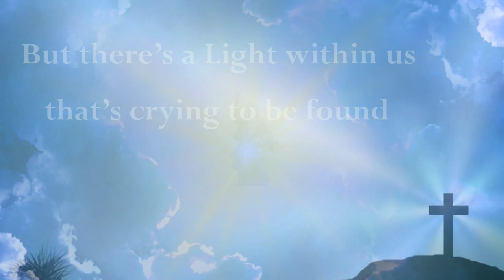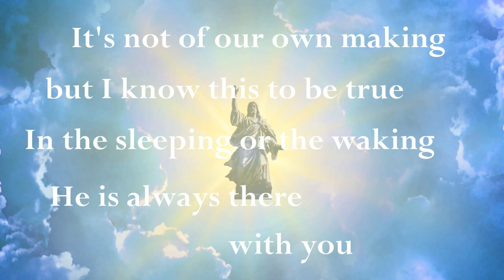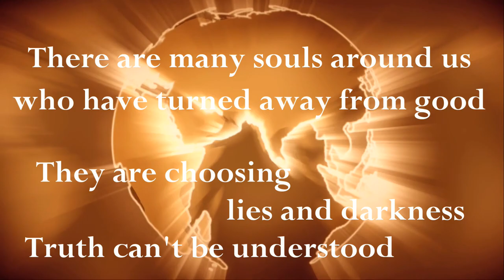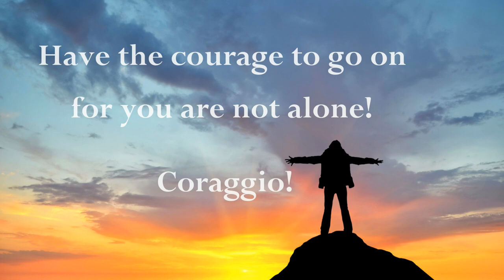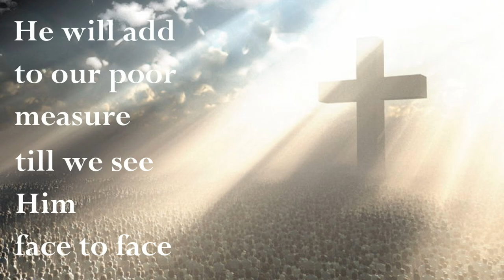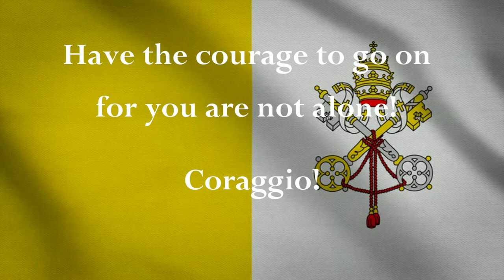Jamie Diliberto - Coraggio ("Courage" in Italian) - Lyric Video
Most everyone you talk with would agree that there's a sense of urgency in the air and we're in a time of prayer and repentance.   We now live in a world that praises evil and wants to stifle God and silence all that is good and right.  Most recently, the entire world is under a global attack from the Covid-19 pandemic ... many are getting sick and many are dying.  More than ever, we need to trust in the Lord and have courage!  His word tells us 365 times throughout ... "do not be afraid".  We will win this battle and all the battles against evil!

This song is found on my 2nd CD release called "Grace Like Rain".